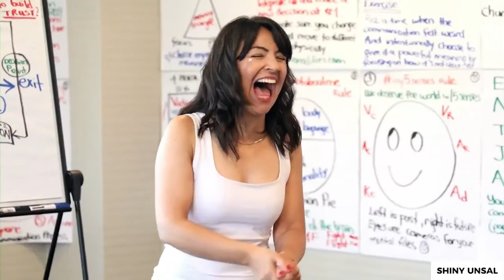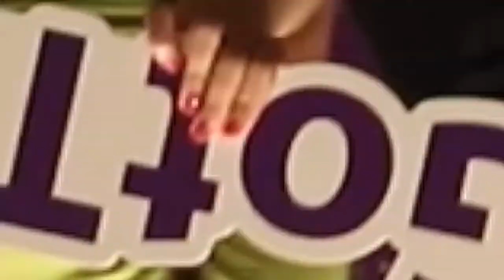The Miraculous Power Of Gratitude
So my topic on such a high-vibrating, grateful day is my favorite topic, gratitude. And I want to talk to you about the miraculous power of gratitude because we don't necessarily think a lot about gratitude.

We might just take it for granted. We may not understand the power of it, biologically speaking, physically and emotionally speaking.

There's a full range of science studying the power of gratitude from neuroscience, heart science and positive psychology. I have so much to say about gratitude, but I am going to put them all in three ideas.

Made with love ❤️ for a better world, with more love ❤️ and ShinyMinds.

by Shiny Burcu Unsal